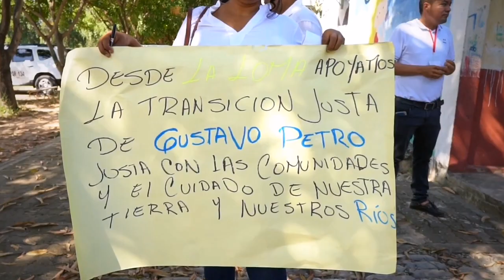Diálogos con las comunidades del Cesar: Transición energética justa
La ministra Susana Muhamad participó en el diálogo social ‘Corredor de Vida del Cesar’, en La Jagua de Ibirico (Cesar), como parte del plan del Gobierno Nacional hacia una transición energética justa.